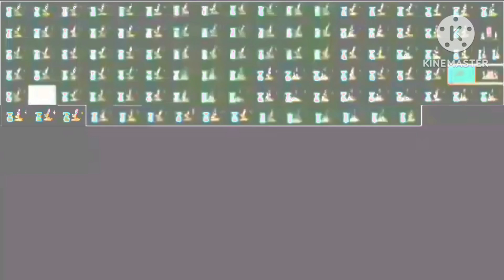pocoyo anooying goose 106 episodes same time in real g major 4